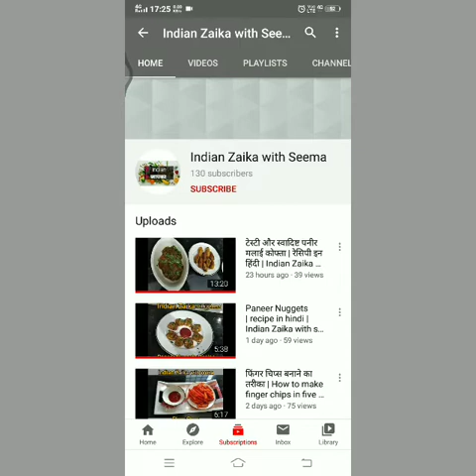EID Special Dish-6 | Sheer khurma | Sheer khorma | Recipe in Hindi | Indian Zaika with Seema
Sheer khurma or sheer khorma is a festival vermicelli pudding prepared by Muslims on Eid ul-Fitr and Eid al-Adha in Afghanistan, Indian subcontinent and parts of Central Asia. It is a traditional Muslim festive breakfast, and a dessert for celebrations
Sheer Khurma is a rich vermicelli pudding made with milk, lots of nuts, dates and sugar! The dish literally means milk with dates. Its often made during Eid in the Indian subcontinent
Hyderabadi Sheer Khurma or Sheer Korma is a traditional recipe which is a must make for the festival of Eid ..
Sheer khurma recipe with step by step photos – Sheer khorma Or Sheer korma Is a rich Mughlai dessert of vermicelli pudding made during ...
About Sheer Khurma Recipe | Sheer Korma: Sheer Khurma is an authentic version of vermicelli pudding specially prepared for Eid festivities.

EID Special Dish-6 | Sheer khurma | or Sheer khorma | Recipe in Hindi | Indian Zaika with Seema
indian zaika with seema
Indian Zaika Seema